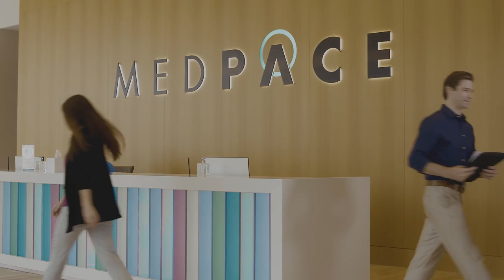Medpace - A Day In the Life of a Clinical Trial Manager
We help our clients solve common business challenges through video.

Challenge: Medpace is a scientifically-driven, global, full-service clinical contract research organization (CRO) providing Phase I-IV clinical development services to the biotechnology, pharmaceutical, and medical device industries. As a fast-growing company, they need to attract and hire qualified talent to fill a number of new Clinical Trial Manager (CTM) positions.

Video Solution: We worked with Medpace to determine what makes an individual a great fit as a CTM, both from a qualification and culture perspective. We created a CTM recruiting video that showcases the CTM position, as well as the opportunities available working at Medpace. This video is getting a great response from applicants.